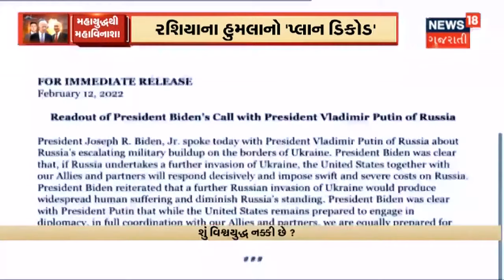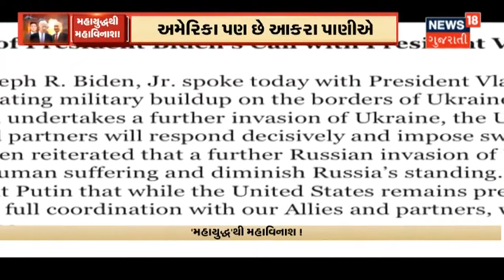Special Report | USA,Ukraine Vs Russia | 'મહાયુદ્ધ' થી મહાવિનાશ | News18 Gujarati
Russia નમતું જોખવા નથી તૈયાર તો America પણ છે આકરા પાણીએ. શું હવે મહાયુદ્ધ થઈને રહેશે?